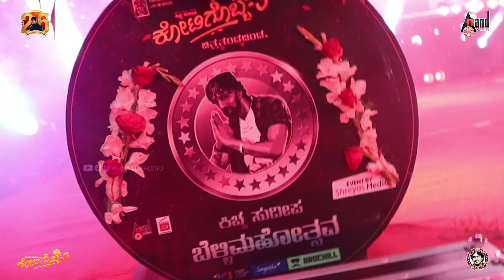Rockline Venkatesh Speaks about 25 Years Cinema Journey of Kichcha Sudeep| Kotigobba 3 Event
Watch The Rockline Venkatesh Speaks about 25 Years Cinema Journey of Kichcha Sudeep Exclusive Only On Anand Audio’s Popular YouTube Channel...!!!
You can also Download Anand Audio App
♪ Film: Kotigobba 3
♪ Starcast: Kichcha sudeepa, Madonna Sebastian,
Shraddha Das, Aftab Shivadasani, Ravishankar, Nawab shah
♪ Director: ShivaKarthik
♪ Producer: Soorappa Babu
♪ Banner: Rambabu Productions
♪ Dop: Sekhar Chandra
♪ Editor: Praveen Antony
♪ Art Director: Ilayaraja & Arun sagar
♪ Action Director: Kanal Kannan, Vijay, Anl Arasu
♪ Record Label: AANANDA AUDIO VIDEO
Operator Codes
To Set "Kotigobba 3 Motion Poster Theme" as Your Caller Tune!!!

To Set "Aakashane Addarisuva" as Your Caller Tune!!!

To Set "Pataki Poriyo" as Your Caller Tune!!!